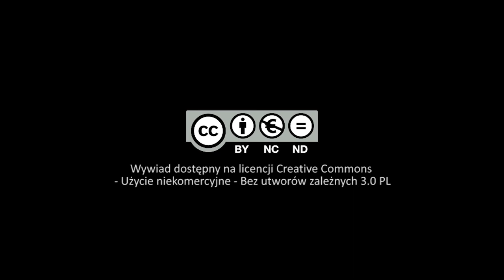Lidia Czech - wspomnienie o bp. Karolu Wojtyle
Lidia Czech zetknęła się w młodości z arcybiskupem Karolem Wojtyłą jako bratanica księdza Franciszka Szymonka, oskarżonego i skazanego w procesie kilku księży Kurii Krakowskiej.W czasach studenckich należała do środowiska akademickiego św. Anny w Krakowie skupionego wokół bpa Jana Pietraszki. Wspomina bpa Karola Wojtyłę oraz wizyty Jana Pawła II w Polsce.

Nagranie zrealizowane przez Centrum Myśli Jana Pawła II w ramach projektu Mediateka